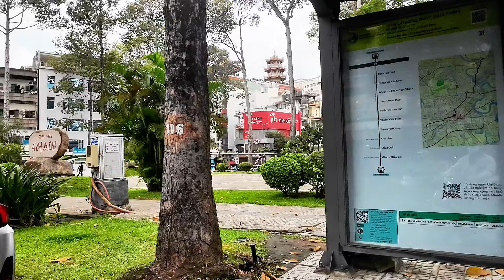VÔ TÌNH BẮT GẶP. NGHỀ NHẶT HOA Ế BỎ THÙNG RÁC VỀ BÁN